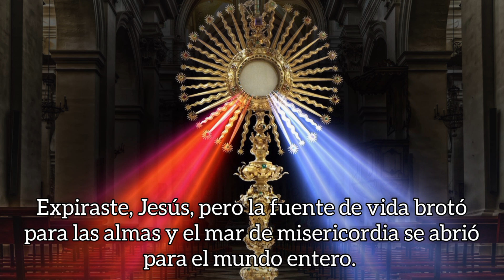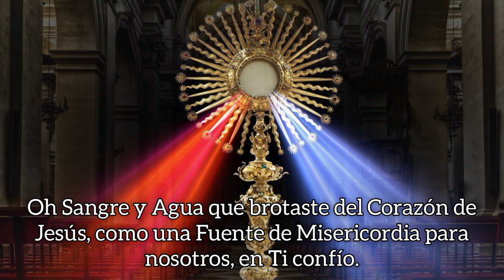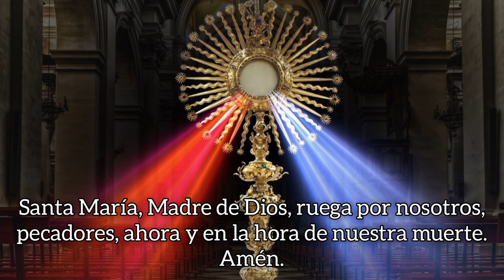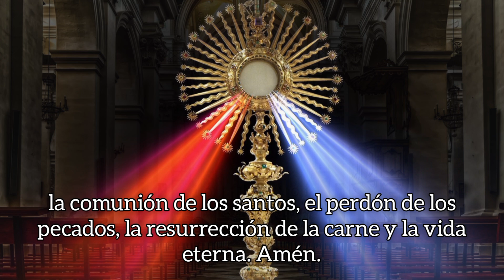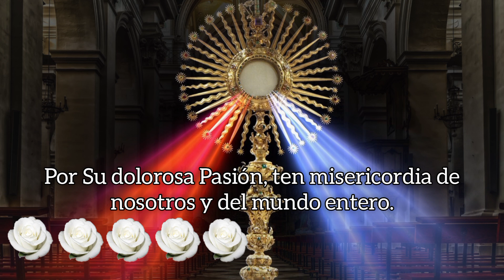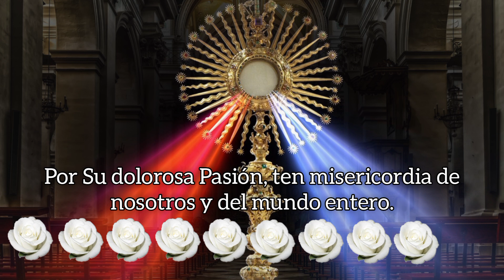CORONILLA DE LA DIVINA MISERICORDIA, SÁBADO 20 DE MAYO 2023